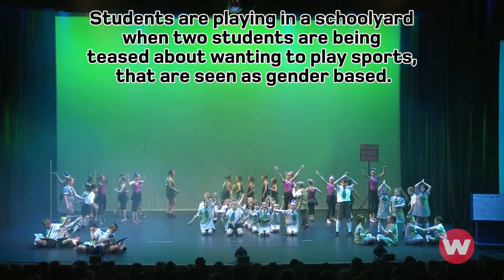DEVON MEADOWS PRIMARY SCHOOL | 2018